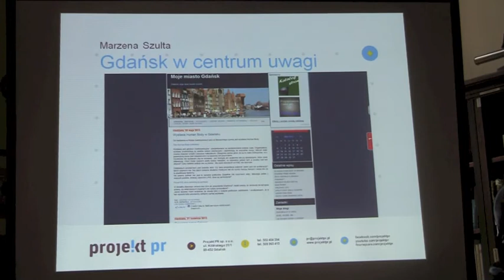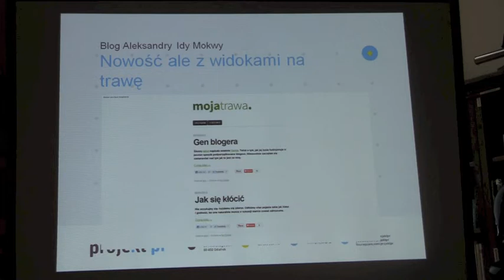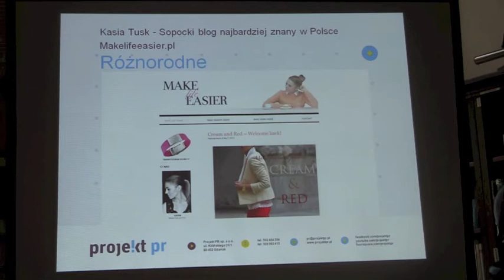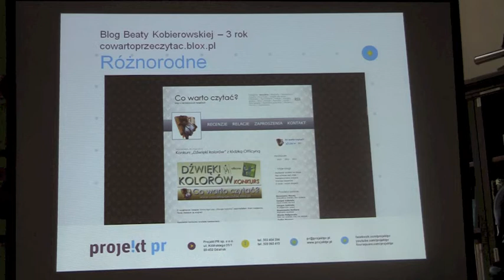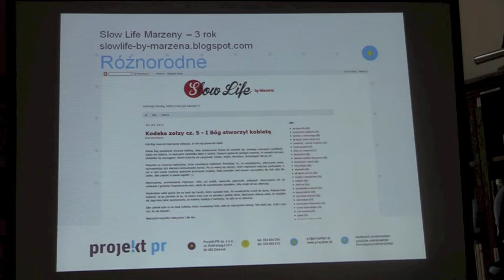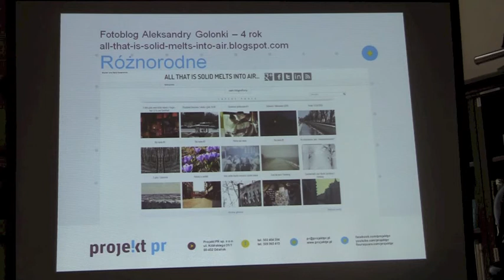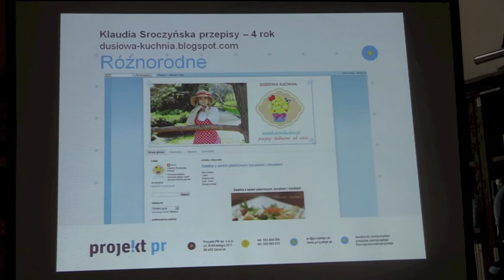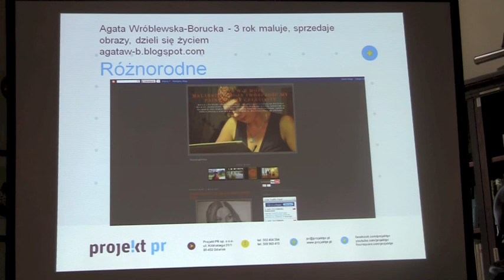BiblioCamp 2013 - Ewa Salamon i Tomasz Nadolny cz. V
BiblioCamp 2013 - Ewa Salamon i Tomasz Nadolny